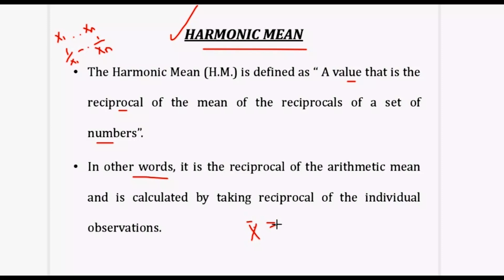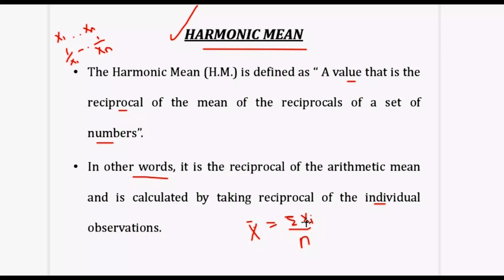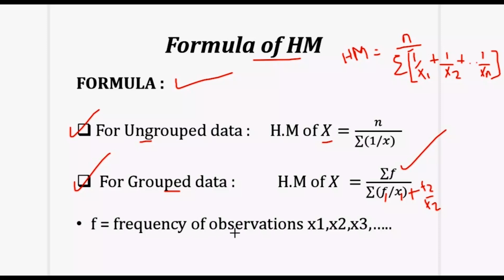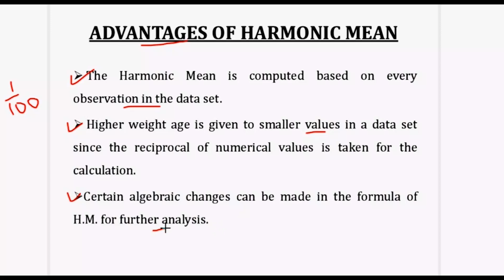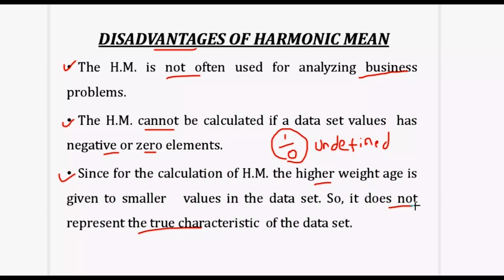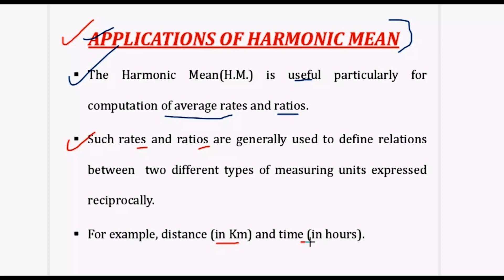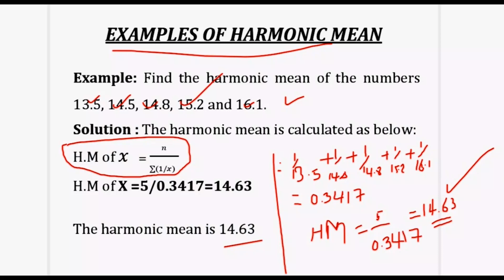Introduction to Statistics: What is harmonic mean (HM)? በአማርኛ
In this Introduction to Statistics video, we will be discussing one of the measures of central tendency, the harmonic mean (HM). Harmonic mean is a type of average that is calculated by dividing the number of observations by the reciprocal of each observation, then summing up the result and dividing it by the total number of observations. It is commonly used in situations where the rate of change is important, such as calculating the average speed.

In this video tutorial, we will cover the following topics:
- Definition of Harmonic Mean
- Calculation of Harmonic Mean
- Comparison with Arithmetic and Geometric Mean
- Application of Harmonic Mean in Real-World Scenarios

Whether you are a student, a professional, or just someone who wants to learn more about statistics, this video is perfect for you. Not only will you gain knowledge about Harmonic Mean, but you’ll also learn best practices for statistics calculations and how to implement them in your daily life.